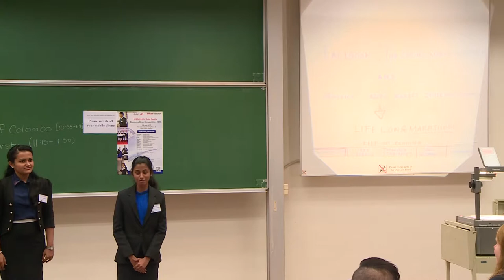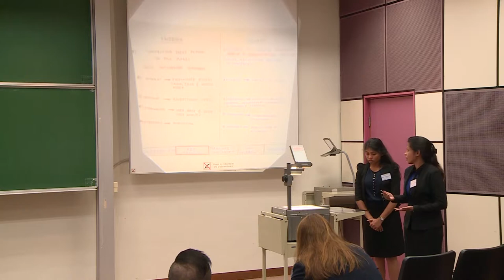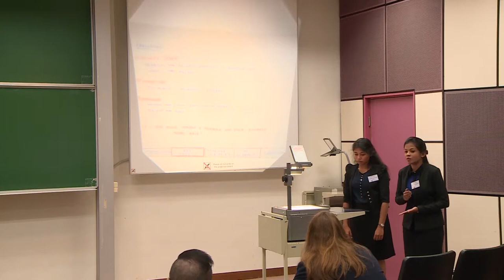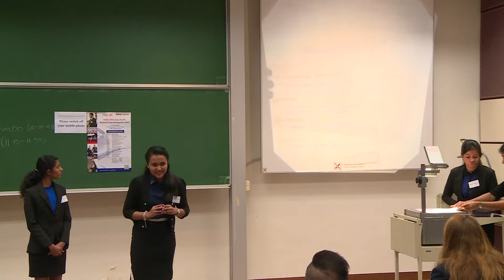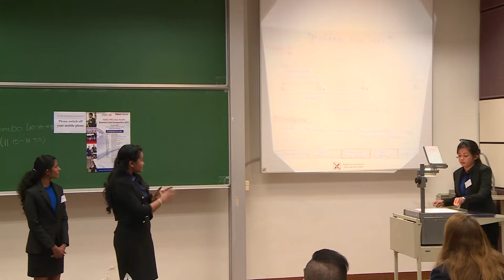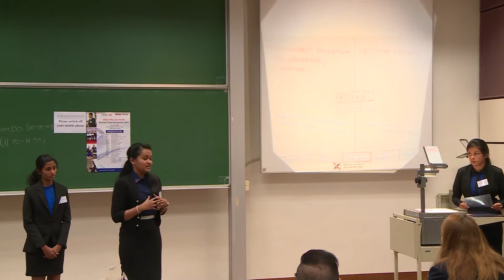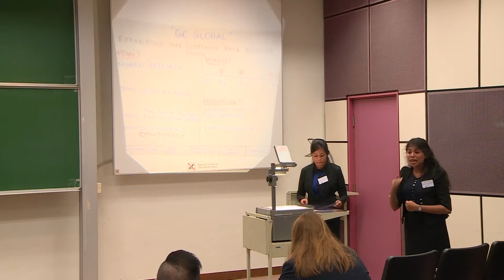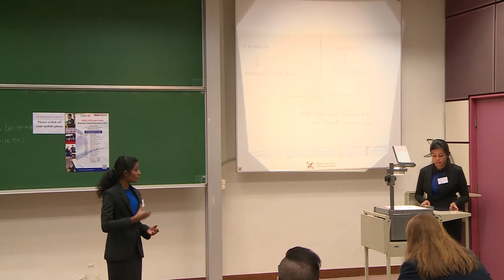2017 Round 2 University of Colombo - HSBC/HKU Asia Pacific Business Case Competition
2017 HSBC/HKU Asia Pacific Business Case Competition
Round 2